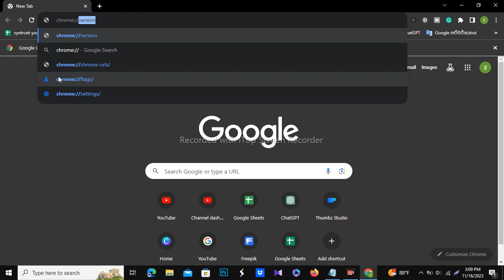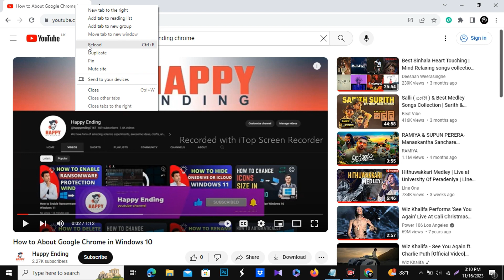Turn the Chrome Audio Icon on a Tab into a Mute Button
🔇 Transform Chrome's Audio Icon into a Mute Button! 🎧

Ever wished you could mute a noisy tab with just a click? Your solution is here! In this quick and easy tutorial, learn how to turn the Chrome Audio Icon on any tab into a convenient mute button.

🚀 What You'll Learn:

Step-by-step guide to enable the hidden mute feature.
Effortlessly manage tab audio without digging through settings.
Enhance your browsing experience by silencing annoying tabs instantly.

Got questions or suggestions for future tutorials? Drop them in the comments below! 🌟